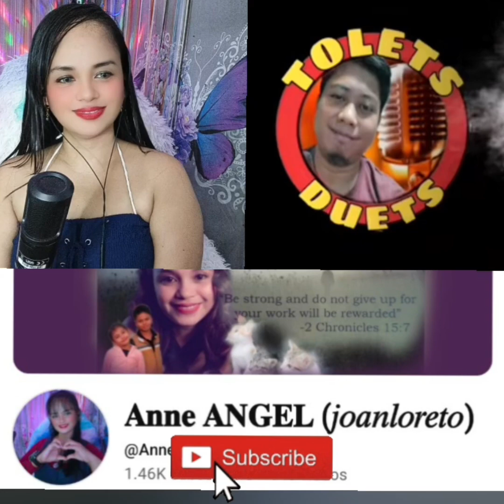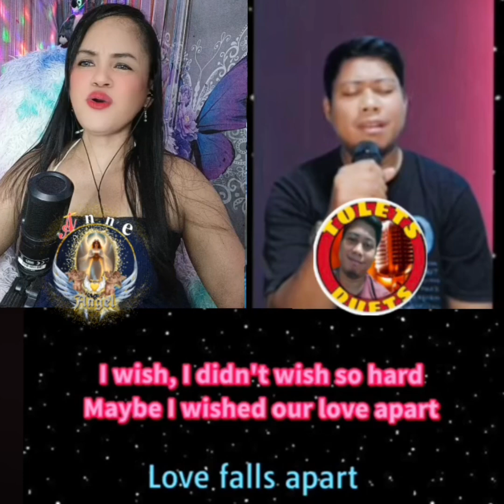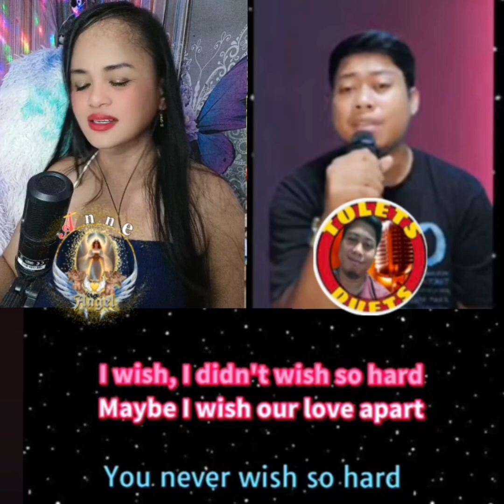𝐇𝐎𝐖 𝐂𝐎𝐔𝐋𝐃 𝐀𝐍 𝐀𝐍𝐆𝐄𝐋 𝐁𝐑𝐄𝐀𝐊 𝐌𝐘 𝐇𝐄𝐀𝐑𝐓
𝑊𝑖𝑡ℎ 𝑡ℎ𝑒 𝑐𝑜𝑙𝑙𝑎𝑏𝑜𝑟𝑎𝑡𝑖𝑜𝑛 𝑜𝑓 𝑚𝑦 𝑓𝑎𝑣𝑜𝑟𝑖𝑡𝑒 𝑌𝑇 𝑈𝑝𝑙𝑜𝑎𝑑𝑒𝑟.